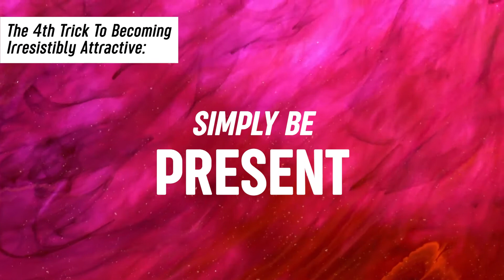The 4 Little-Known Tricks That Will Instantly Make You Irresistibly Attractive To Men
In Today’s Video, YourTango will teach you the 4 proven, powerful tricks that will instantly make you irresistibly attractive to men. You’ll learn what attraction really is, the #1 secret for creating attraction, powerful techniques that no one is talking about, and so much more! If you want to see our entire list of tricks for becoming irresistibly attractive, check out our widely popular article

If you want to browse our vast amount of life-changing content, make sure to check out: yourtango.com

And Lastly, Follow Us For More Amazing Content!